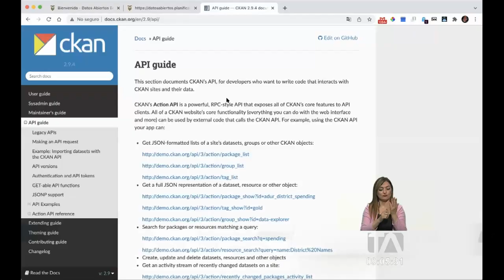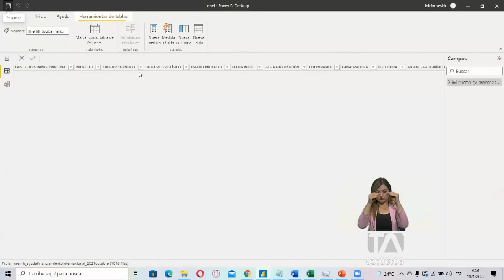Capacitación virtual sobre el manejo del portal de datos abiertos